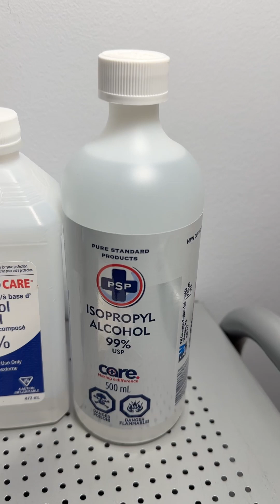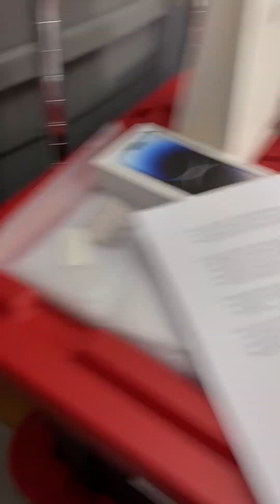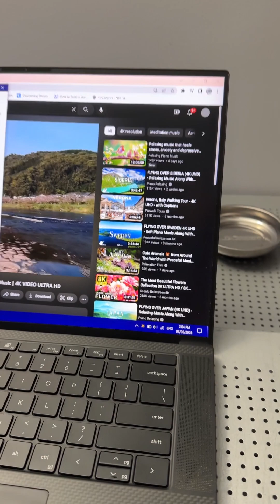Computer Water Damage Repair | 10 TIPS | 2023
Welcome to our "Computer Water Damage Repair Tips" series! If you've ever accidentally spilled water or coffee on your laptop computer, you know how frustrating and potentially costly it can be. In this series, we'll share tips and tricks on how to repair water damage in a safe and effective way. Whether you're a DIY enthusiast or just looking to save some money, this series has got you covered.

Stay tuned for episodes covering the most common issues caused by water damage, including what to look out for when diagnosing how far the liquid traveled into the computer plus removing and repairing damaged components. Emanuel will take you through the process step by step, and show you how to troubleshoot and rectify the problem like a pro.

Don't let water damage ruin your computer! Watch this series and learn how to fix it quickly and easily.

1. Turn computer off and remove the battery if possible. Flip the computer over so that the liquid spilled onto the computer has a chance to come back out the same area it entered and not make its way further into the computer or sit and pool on important components within the computer.

2. Once the computer is open try to identify the areas inside the computer where the liquid has made its way into the computer so that you can target areas of components that may need further disassembly in order to properly clean and remove the liquid itself or remainder there off.

3. If you're not confident in your ability to diagnose or repair water damage in a computer, it's always best to consult a professional to avoid causing further damage to your computer.

4. Pick a workspace to disassemble the computer that will be a stable work area for a few days and not have to be moved mid repair to a different location. This will help you keep all your components organized and this will make it easier to put the computer back together once ready.

5. Fully remove or disconnect the battery in order to cease all power to the computer so that you don’t short any components during cleaning or disassembly.

6. If the data on the water damaged computer is important make finding the SSD and removing it your priority. That way you can inspect it first and possibly remove the data using an external enclosure connected to another computer. You might not be able to save the computer but if you can save the data that’s at least one win.

7. Once the computer is fully disassembled inspect each component carefully to insure it isn’t damaged or showing signs of corrosion. If possible, replace damaged components that are beyond salvaging as needed.

8. Allow enough time for drying: Make sure to allow enough time for the components to dry thoroughly before attempting to reassemble and turn on the computer.

9. Inspect for corrosion: Look for any signs of corrosion, such as white or green residue, on the components and clean them with a small amount of rubbing alcohol on a paper towel or a microfiber cloth. Make sure to squeeze out any access liquid from your cloth or rag so that it’s not to wet or damp when cleaning any internal hardware components.

10. Use a fan in a cool and dry environment to speed up drying and possibly remove moisture inside a computer over time. A good quality fan positioned correctly can actually pull moisture out of a computer if the air flow path is optimal.

Join the TechInsomnia Community!

Our mission here at TechInsomnia is to empower technology enthusiasts of all skill levels to fully understand and utilize their devices and software to their fullest potential. Through providing informative, relevant, and relatable content, we aim to share our firsthand experience and knowledge to help our audience navigate the ever-evolving world of technology in their everyday lives.

We (TechInsomnia) are a participant in the Amazon Services LLC Associates Program, an affiliate advertising program designed to provide a means for us to earn advertising fees by linking to Amazon.com, Amazon.ca and affiliated websites.